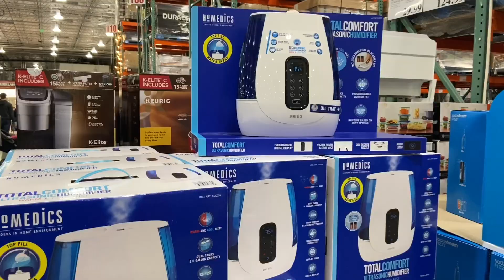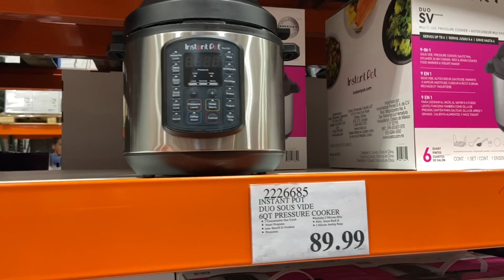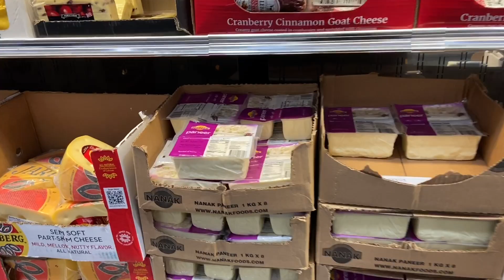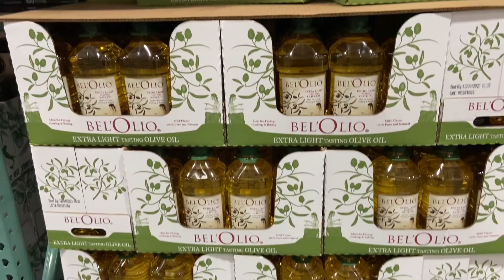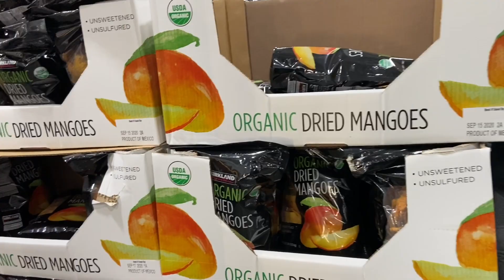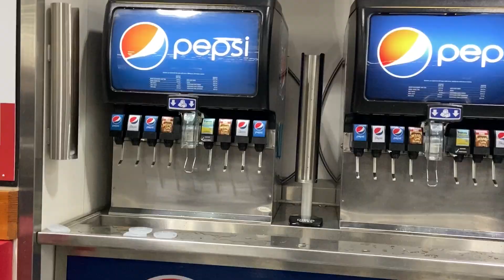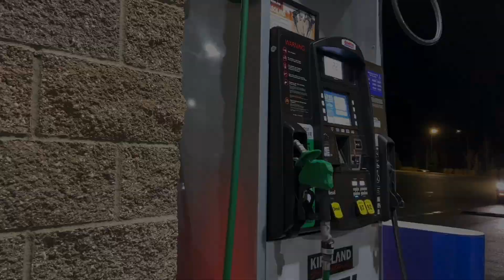Grocery shopping at Costco wholesale Seattle WA | Indians weekly shopping | Indian vlogger in USA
I'm  Rajlaxmi,  a housewife and a mom of a cute little daughter. I like making videos. This channel is little bit of everything from lifestyle, family vlog, cooking, fashion and travel.

This video is about our weekend Costco wholesale shopping in Seattle Washington.
Which Indian products are available here you can find in this video.